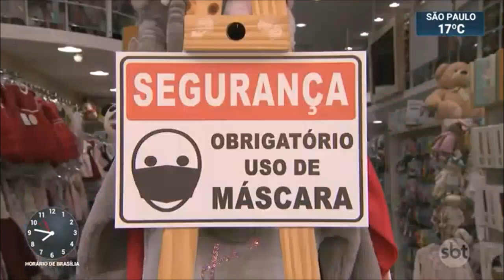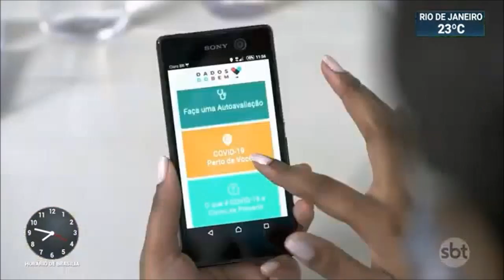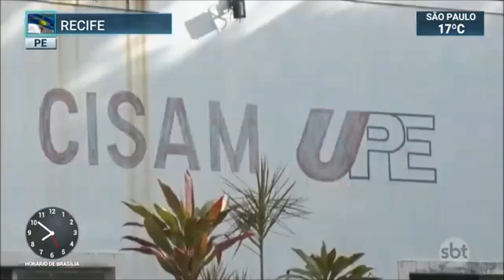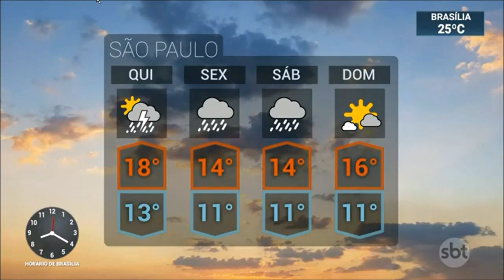SBT Brasil - 19 de Agosto de 2020 - Melhores Momentos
Confira os melhores momentos do SBT Brasil do dia 19 de Agosto de 2020, com Marcelo Torres e Rachel Sheherazade.